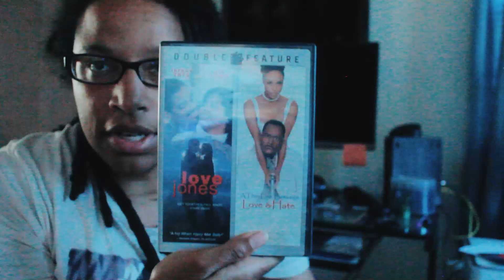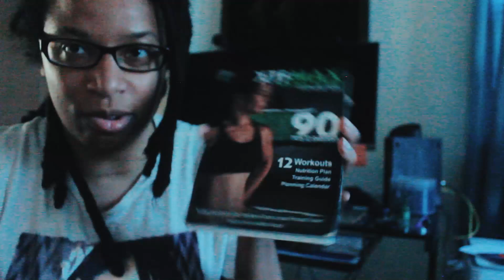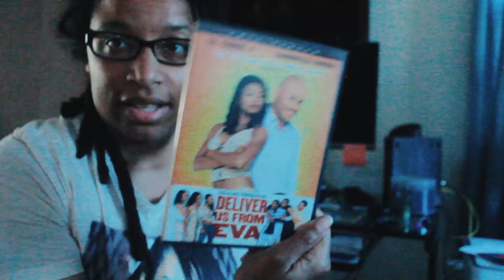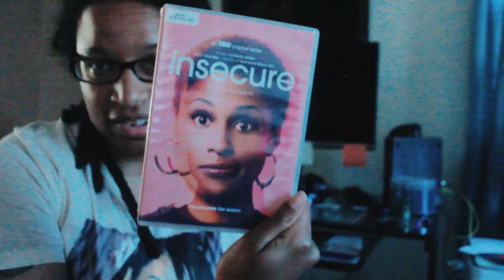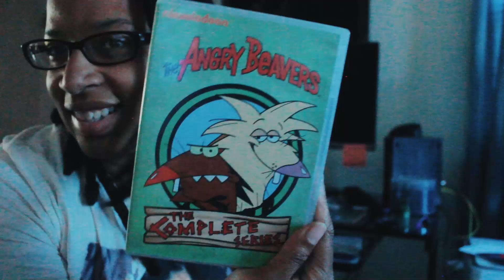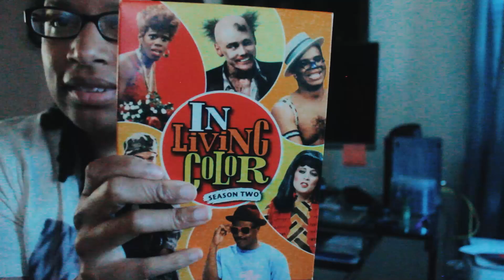DVD Collection Vol 2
The continuation of my DVD collection.